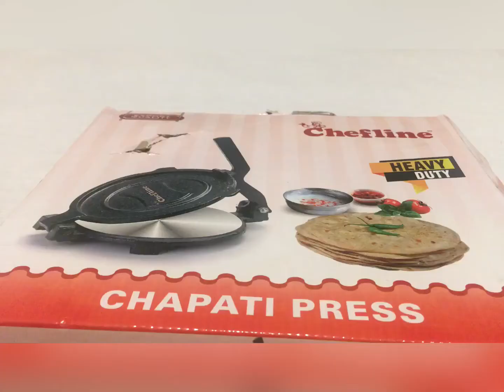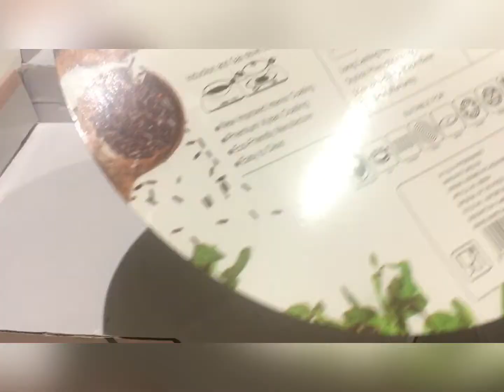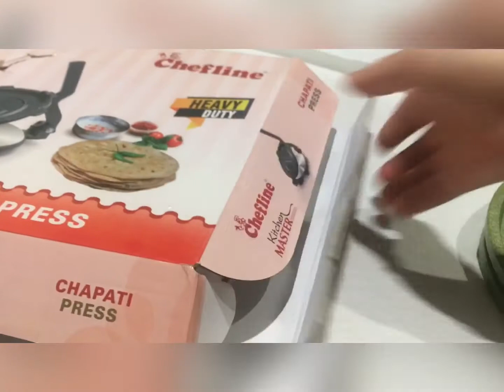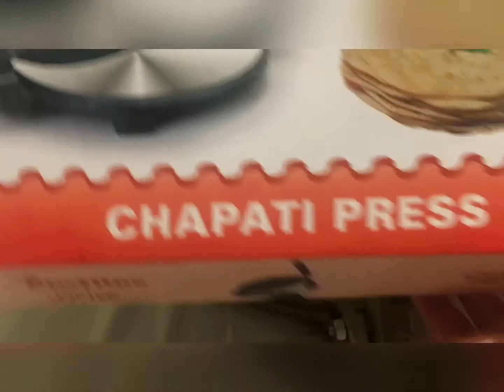Unboxing Chefline Chapati Press Maker / Ofwsadubai/JERLIE -OFW CHANNEL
unboxing chapatipressmaker chefline Ofwsadubai JERLIE -OFW CHANNEL. Discription:Chefline Chapati Press Brand name:Chefline Lulu Hypermarket Dubai.